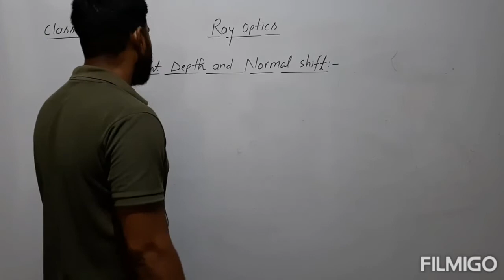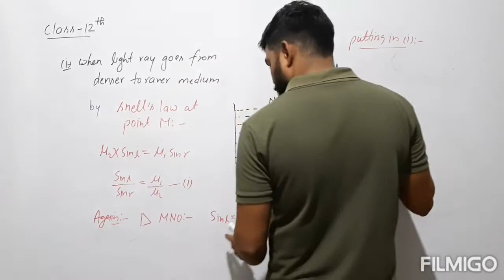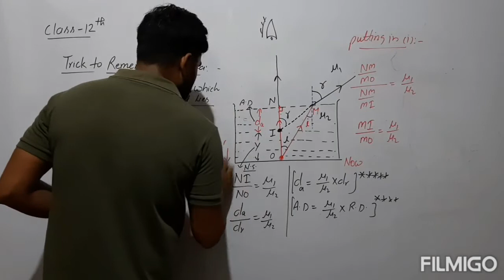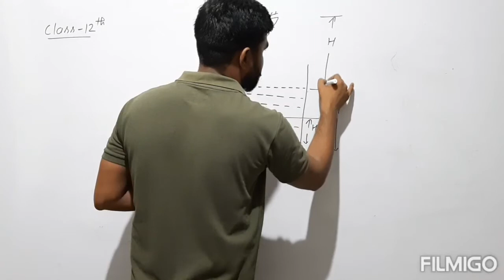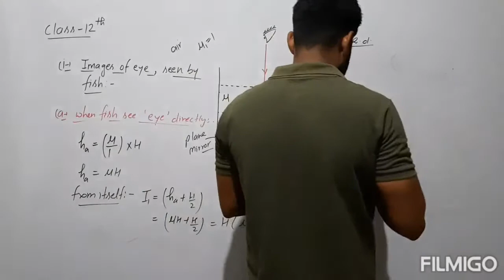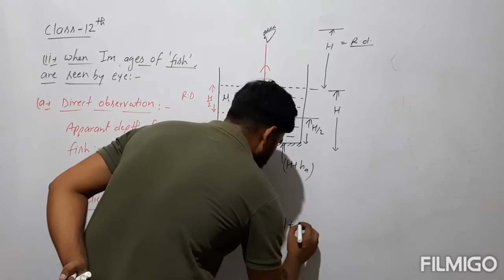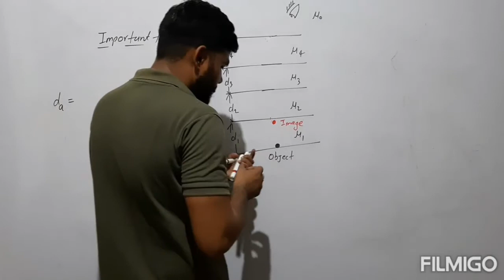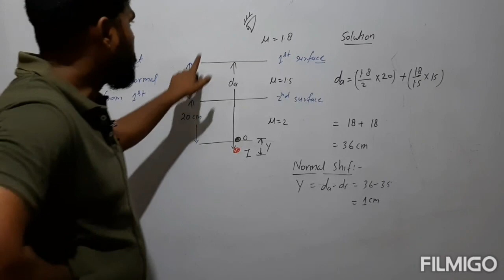Apparant depth, normal shift ( Ray Optics) class 12